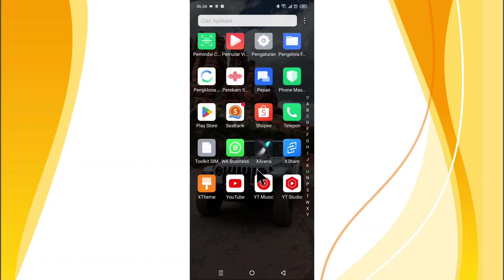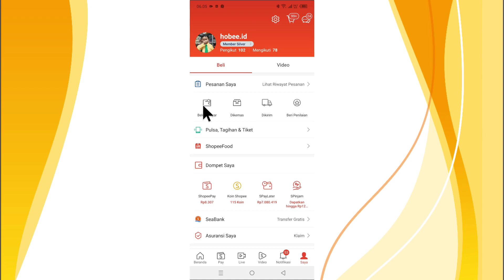Cara Cek Pesananan Dikemas di Shopee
Pencarian untuk video ini :
cara cek pesananan yang dikemas
mengecek pesanan yang dikemas di shopee
cara cek pesananan di shopee
melihat barang dikemas di shopee
melihat pesananan dikemas di shopee